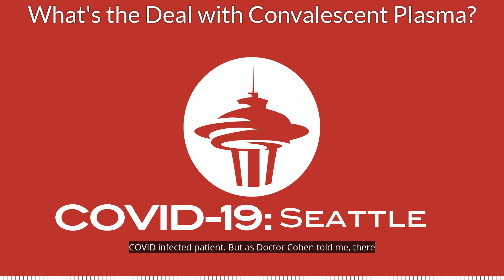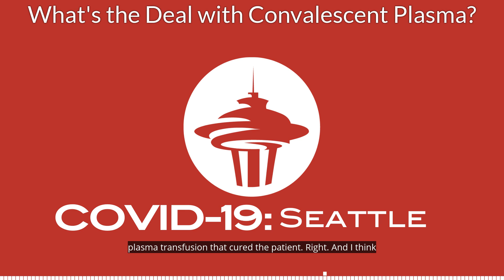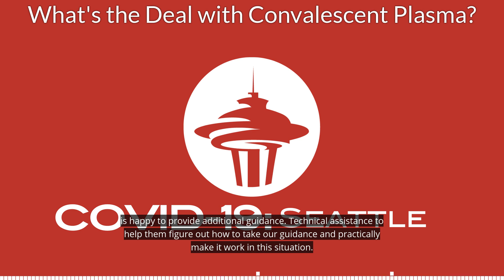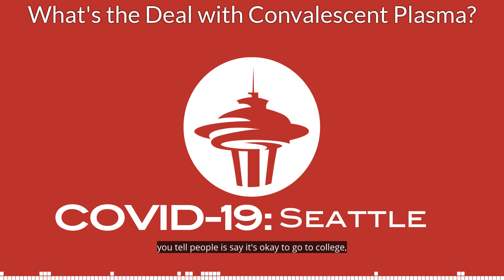What's the Deal with Convalescent Plasma?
Dave Ross and Aaron Granillo discuss how the University of Washington and Bloodworks Northwest have been using convalescent plasma therapy since March, to treat only the most severe cases of COVID-19.

CDC Director Dr. Robert Redfield joined KTTH for an interview, and seemed to criticize many schools in Washington that have opted for all-remote classes this fall.

And Washington State University's campus may be remote this year, but students are back on Greek Row, and partying. We'll check in.